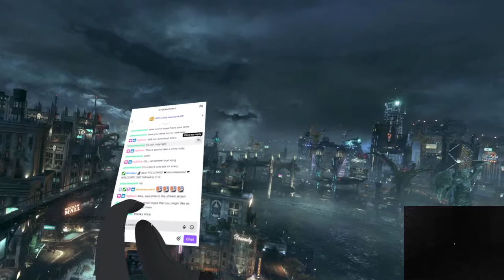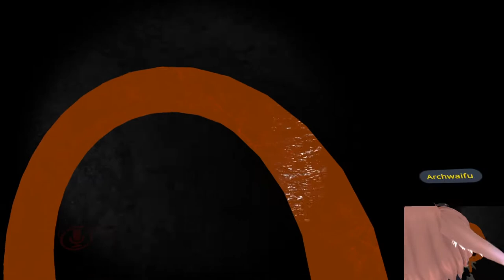VRChat Horror Darkness Escape 2019 /w Alice & Shadow